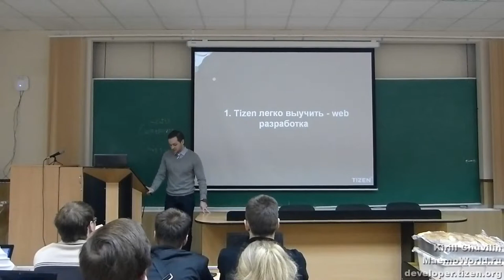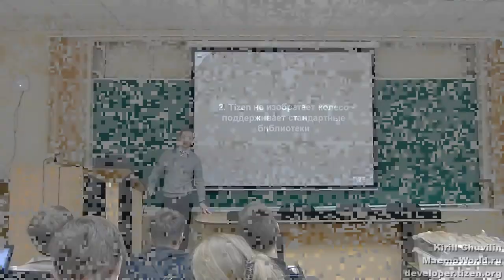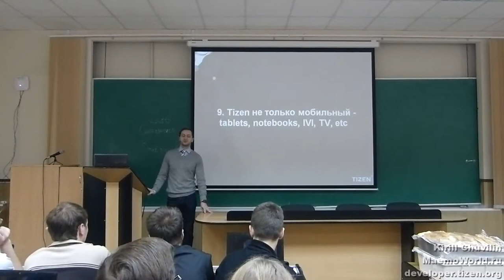Кирилл Данилов - 10 причин разрабатывать под Tizen (Tizen DevLab, Петрозаводск)